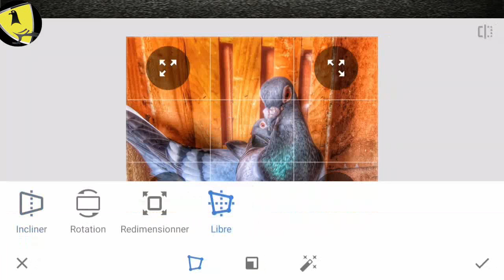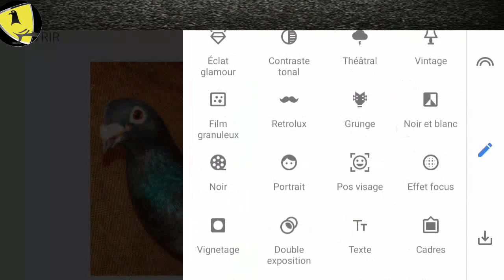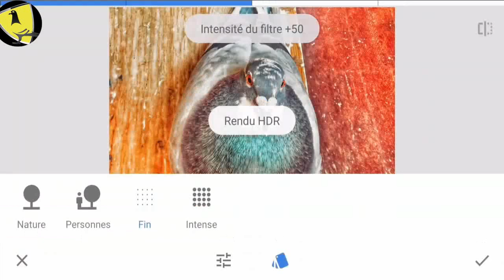Pigeon Photo Editing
Pigeon Vlog
Colombofila
Pigeon Voyageur
 الحمام الزاجل
 حمام السباق
Homing Pigeon
Pombo correio
Гълъб
호밍 비둘기
归巢鸽
レーシングピジョン
postduiven 2020
závodné holuby
holuby
Brieftaube
السباق حمام
歸巢鴿
Kalapati
cuộc đua chim bồ câu
مسابقه کبوترهای خانگی
Palomas Mensajeras
hosťujúce preteky holubov
ras merpati pos
postduivenrassen
dirke golobov v rokah
naváděcí holubí závody
Palomas Mensajeras Carreras
гоміння голінь гонок
huisduifwedlope
rásaí rásaíochta
homing dúfuhlaup
самагонныя галубовыя гонкі
състезания за гълъби
Posta güvercini yarışları
perlumbaan merpati homing
Brieftaubenrennen
samokierujące rasy gołębi pocztowych
homing rasele de porumbei
Pigeon Racing
pombos correios
Racing Pigeon
Racing Pigeon Bloodlines
Homing Pigeon
yarış güvercinler
Racing Homer Pigeon
Pombo correio
Гълъб
호밍 비둘기
归巢鸽
घर में कबूतर पालना
Homingling
赛鸽
merpati pos
piccione viaggiatore
การแข่งขันนกพิราบกลับบ้าน